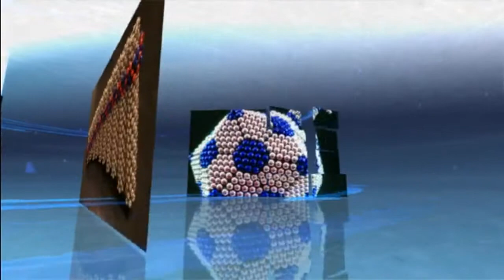Шестигранник из Неокуба